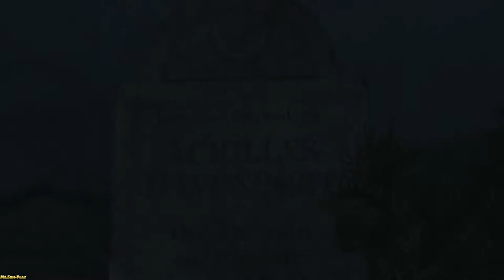Assassin’s Creed III ► Let's go to the end(Идём к концу) №57